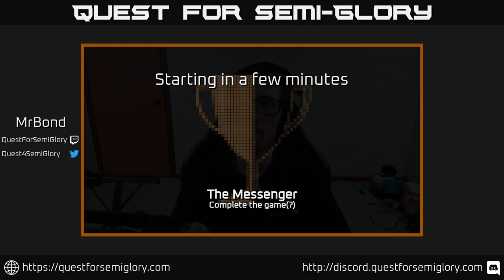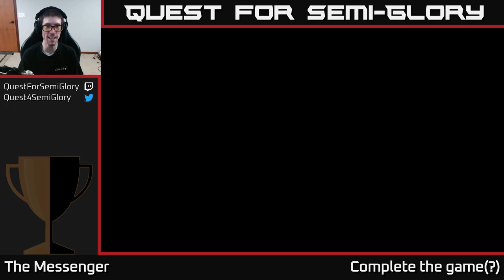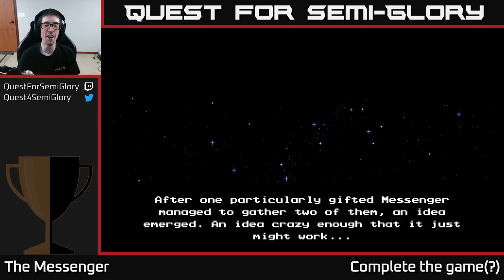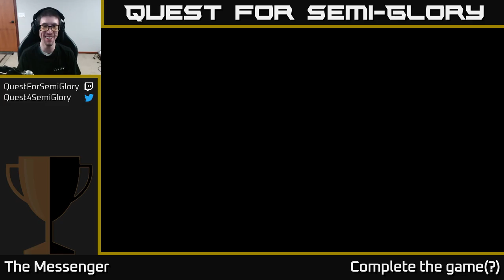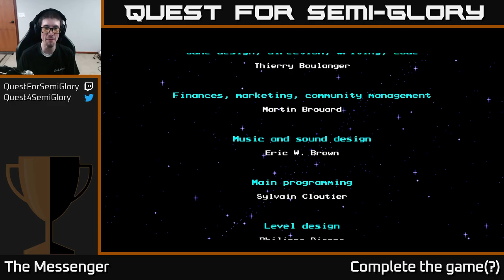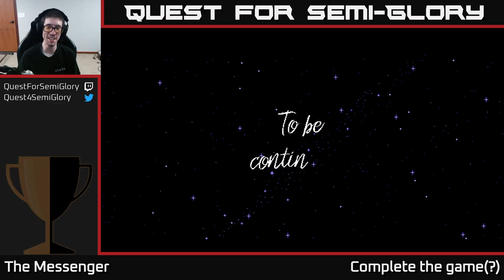Quest for Semi-Glory - The Messenger, Session 5